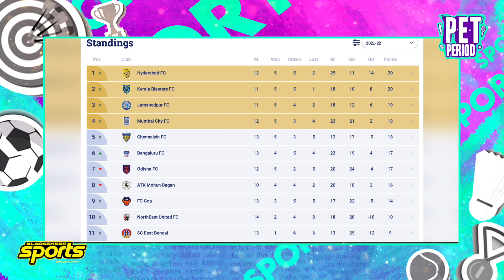Malinga is Back | PKL: 200 RAID புள்ளிகளுடன் அஜித் குமார் | P.E.T Period | Blacksheep Sports